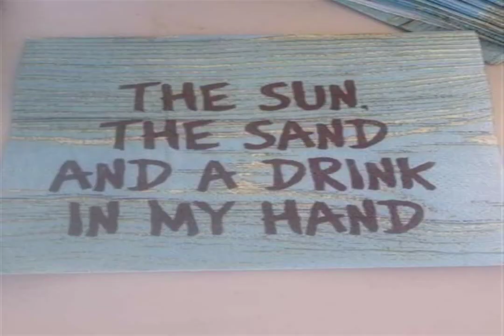DIFFERENT FIRE unlikely space WIDER DESERT the right way Wake your dreams